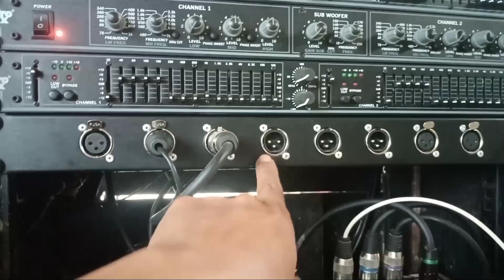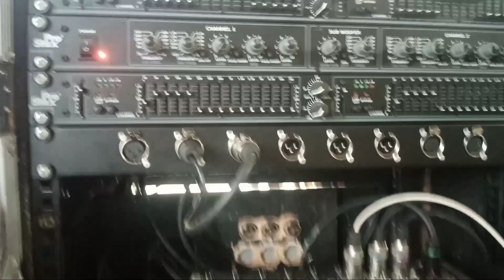ANG LAKAS PALA PAG NAKA BRIGDE ANG AMPLIFIER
Mga idol mag try kami ng birdge mode ang lakas nga
ibang iban ang hatak ng sub.